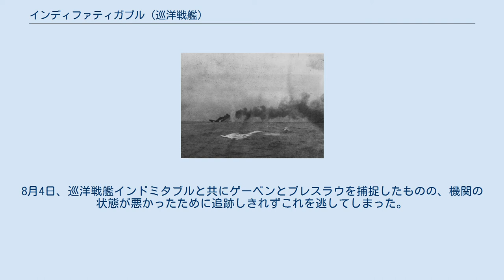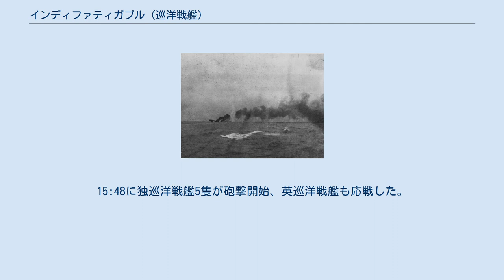インディファティガブル (巡洋戦艦)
インディファティガブル (HMS Indefatigable) はイギリス海軍の巡洋戦艦、インディファティガブル級の一番艦。
 1908年度計画で建造。
1911年就役。
就役後、本国艦隊の第1巡洋艦戦隊所属となった。
1913年1月第1巡洋艦戦隊は第1巡洋戦艦戦隊と改名。
12月地中海に移り地中海艦隊の第2巡洋戦艦戦隊所属となった。
1914年8月独巡洋戦艦ゲーベンと軽巡洋艦ブレスラウの追跡戦に参加。
8月4日、巡洋戦艦インドミタブルと共にゲーベンとブレスラウを捕捉したものの、機関の状態が悪かったために追跡しきれずこれを逃してしまった。
11月3日Cape Helles砲撃に参加。
マルタで整備後1915年グランド・フリートに編入。
 ユトランド沖海戦で爆沈するインディファティガブル 1916年5月31日、第2巡洋戦艦戦隊所属でユトランド沖海戦に参加。
南走の際、本艦は英巡洋戦艦6隻の戦列最後尾に位置しており、独巡洋戦艦フォン・デア・タンと交戦した。
15:48に独巡洋戦艦5隻が砲撃開始、英巡洋戦艦も応戦した。
しかし、英艦隊は正確な照準ができず、本艦の砲撃も遠弾であった。
16:00ごろ、フォン・デア・タンの28cm砲弾2ないし3発が艦尾に命中、続いて艦首にも2発命中した。
艦首への命中弾により弾薬庫が誘爆、轟沈した。
1019人の乗組員のうち、救助されたのは2人であった。